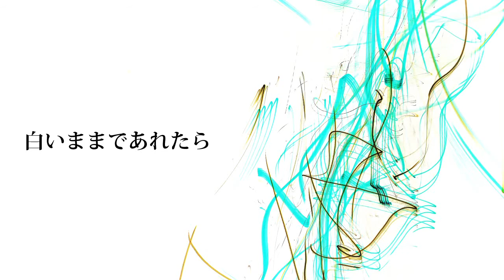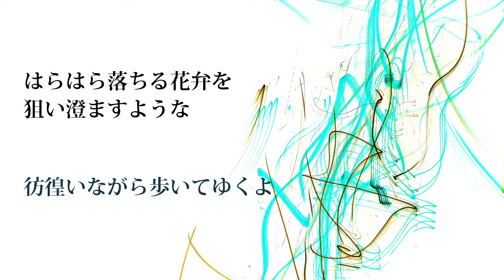【Lily】Mizoochi【Cover】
/mashup
VSQx: Me
Render: ThomasWilde
Image: hao wang (from Unsplash)

Music & lyrics : buzzG
Bass : Kei Nakamura
Engineering : tomoboP

The chorus at the end is Dependent by niki because I couldn't resist. Actually, this whole cover was "I couldn't resist."